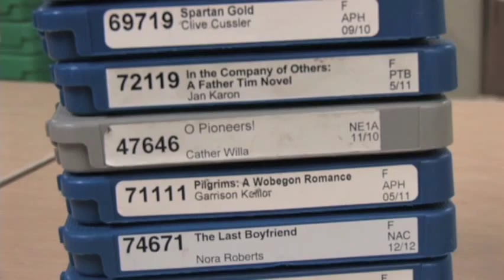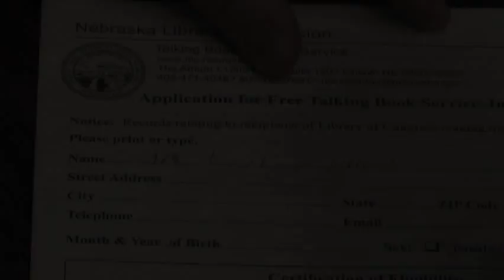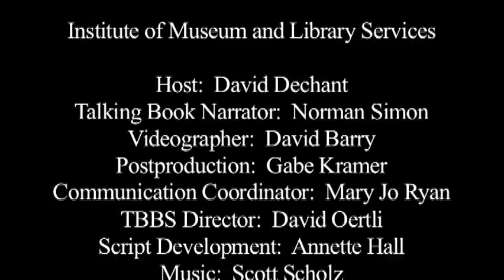Talking Books: Relax and enjoy!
Here's an overview of Talking Books in Nebraska, from signing up for service to getting books free in your mail or online.